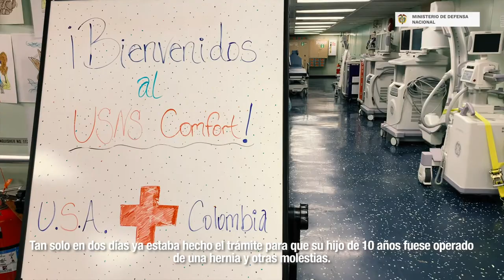Visita de Buque Comfort en Colombia